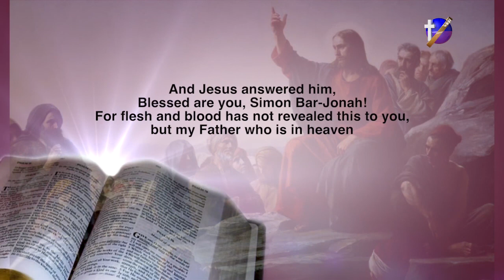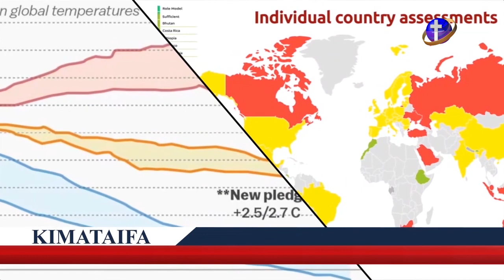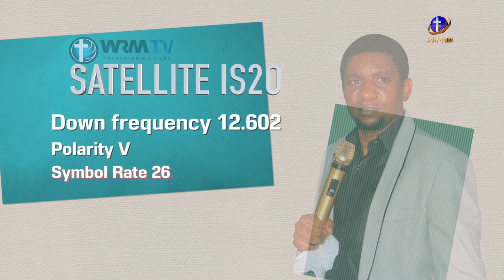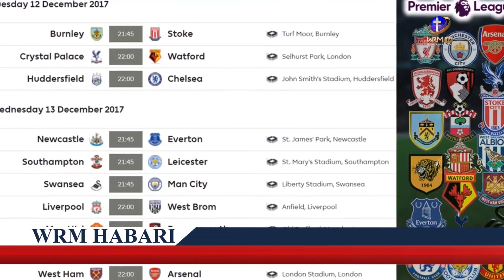Habari ya tarehe 13.12.2017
Usikose kutazama WRM HABARI Jumatatu hadi Ijumaa saa 20:30 Usiku, kupitia channel yako pendwa ya WRM TV, Startimes Channel No.119 pamoja na Kingámuzi cha Azam Platform B Channel No.7